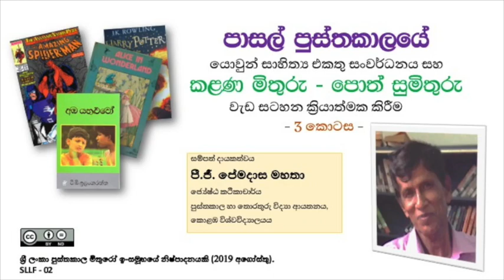පාසල් පුස්තකාලයේ යොවුන් සාහිත්‍ය එකතු සංවර්ධනය සහ ප්‍රවර්ධන වැඩසටහන ක්‍රියාත්මක කිරීම - 3/5 කොටස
ළමා සාහිත්‍යය හැරුණු කොට පාසල් පුස්තකාලයකට වැදගත් වන අනෙක් සාහිත්‍ය වර්ගය වන්නේ යොවුන් සාහිත්‍යය යි. දිවයිනේ සියලු පාසල්වල  6- 13 ශ්‍රේණිවල සිසුන් තුළ තිරසර කියවීමේ පුරුදු ඇති කිරීමේ අදහසින් කළණ මිතුරු-පොත් සුමිතුරු නමින් වැඩසටහනක් අධ්‍යාපන අමාත්‍යාංශයේ පාසල් පුස්තකාල සංවර්ධන ඒකකය මගින් බිහි කෙරිණි. මේ වැඩසටහන සාර්ථක කර ගැනීම සඳහා ජාතික පුස්තකාල හා ප්‍රලේඛන සේවා මණ්ඩලය, ජාතික පුස්තකාල හා විඥාපන විද්‍යා ආයතනය, ශ්‍රී ලංකා පොත් ප්‍රකාශකයින්ගේ සංගමය වැනි ආයතන ද එක්ව සිටී.

පාසල් පුස්තකාලවල යොවුන් සාහිත්‍යය එකතු ගොඩ නංවා ගැනීම පිළිබඳවත් ඉහත වැඩසටහන ක්‍රියාත්මක කරන ආකාරයත් අද කතා බහට ලක් කරන්නේ ජාතික පුස්තකාල හා විඥාපන විද්‍යා ආයතනයේ හිටපු ජ්‍යෙෂ්ඨ කථිකාචාර්ය (විශ්‍රාමික), පී.ජී.පේමදාස මහතා යි.